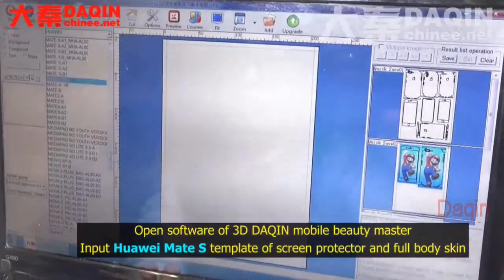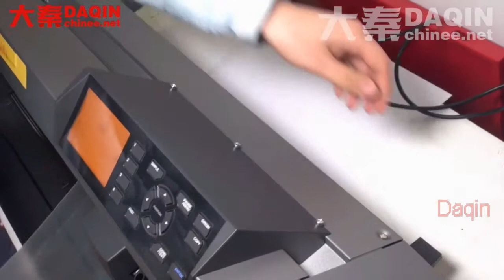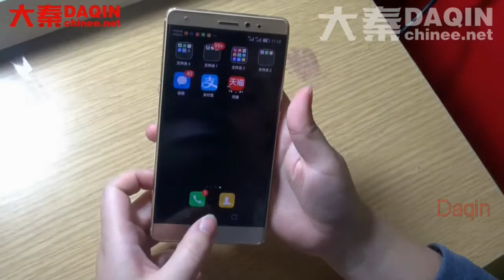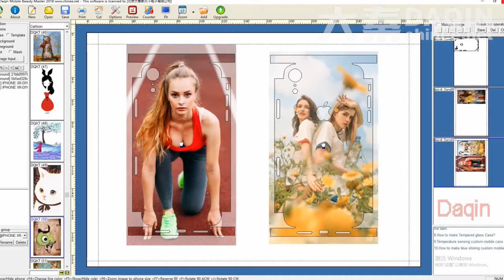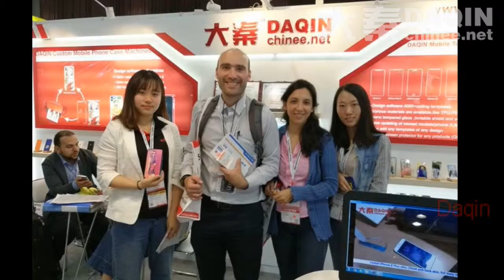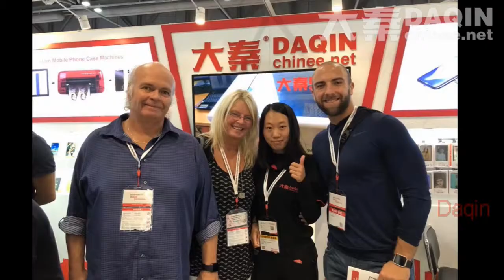India student small business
India small business ideas / machines / entrepreneure / project. Start Indian small business all by yourself. Small investment, big return in India. This Inian small business project is Invisible anti-shock / hydrogel film / anti-explosion film full body screen protector business. Customer buy software, machine and vinyl film sheets from Daqin, and then learn the skill of manufacturing full body protective film for mobile phone by watching online training video and online after sales support. This project can be carried out at home, or in a mobile accessories store / mobile phone repair store. The end product of screen protector / full body protective film skin can be sold online or offline.
■Start India small business with this Daqin machine easily.